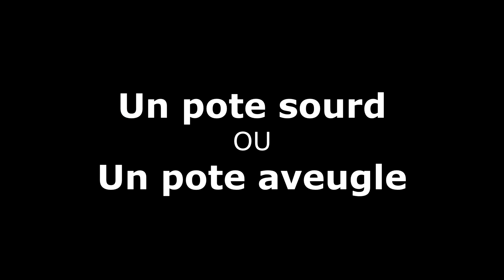Confess'Mag : Guillaume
Découvrez les confessions de Guillaume, chroniqueur dans Ça Part en Live, et commentateur sportif !